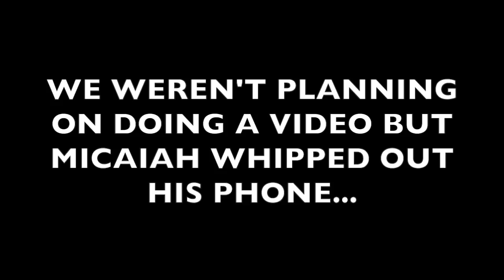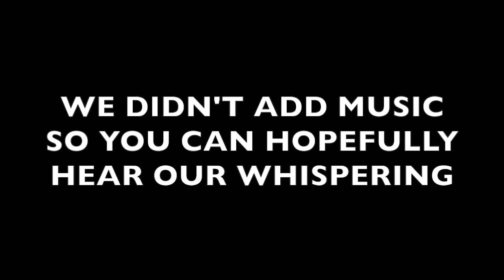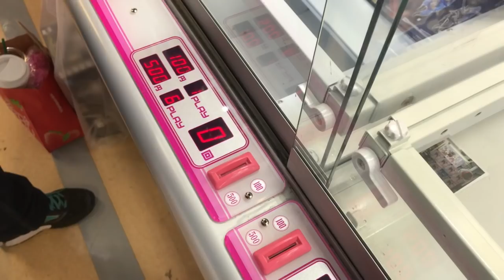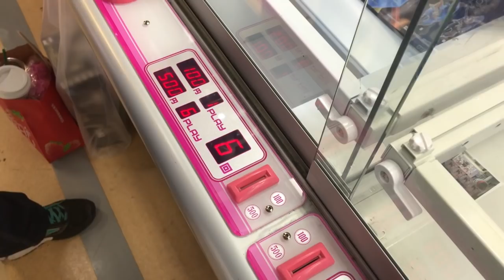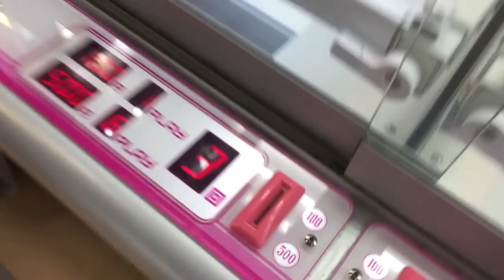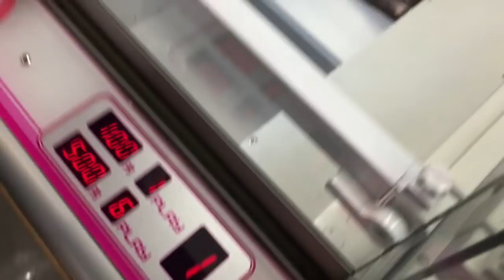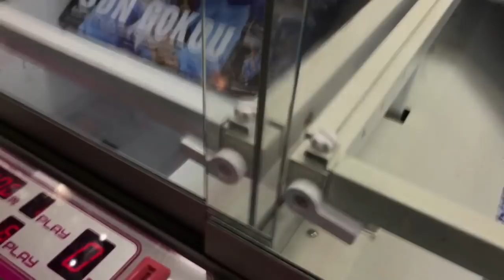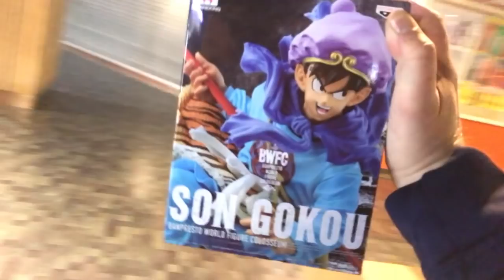DRAGONBALL Z CELL KICKED OUR BUTTS!!!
Hey everybody!  Here is a spur of the moment video of us playing for Dragonball Z figures.  We were doing so well, and then it took a turn for the worse.  See what happens in our latest arcade adventure :)

Magical Dirt by Sir Cubworth